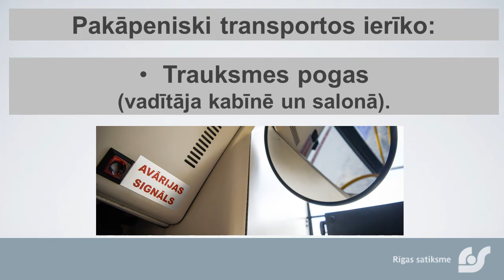Drošība, ērtība un informētība!